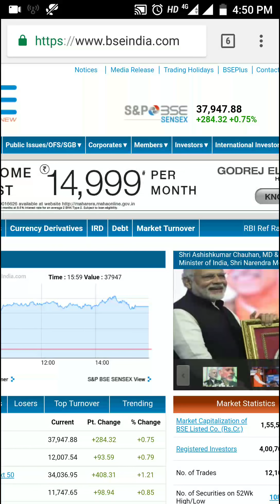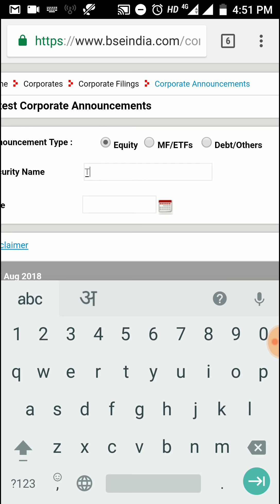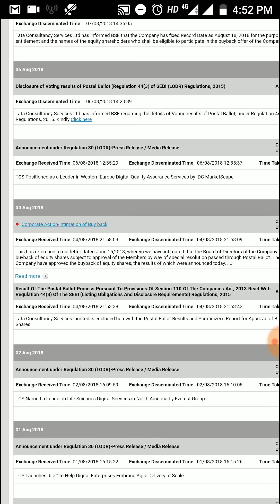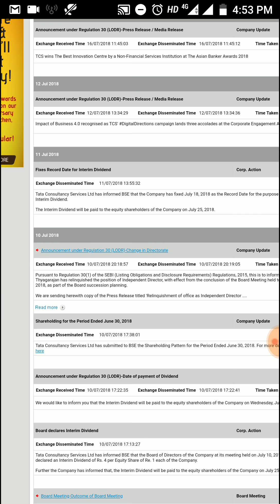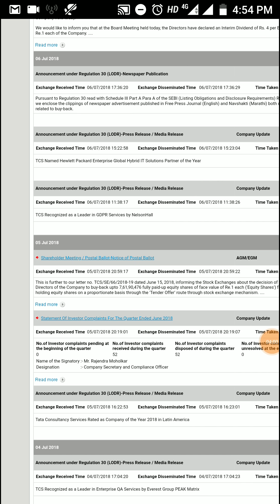किसी भी कंपनी या स्टॉक की पूरी जानकारी कैसे देखे Like Financial Result, Bonus Issue, Buyback, etc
किसी भी कंपनी या स्टॉक की पूरी जानकारी कैसे देखे Like Financial Result, Bonus Issue, Buyback, Record Date, Dividend, Shareholding Pattern, etc

data source: bseindia